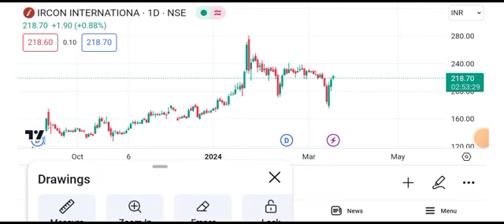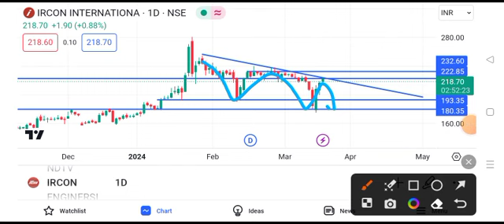ircon share latest news today